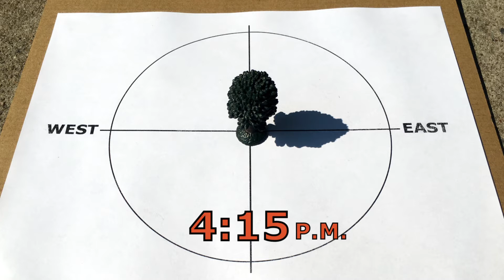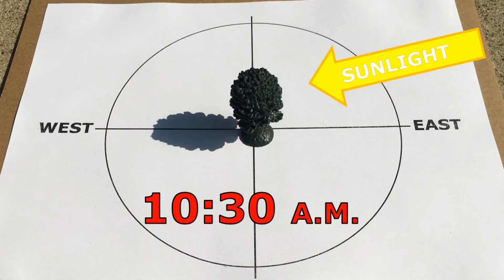The Appearance of Shadows #1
This short video shows students the shadow of a toy tree in the morning, and it asks then what the main difference was between that and the shadow from the morning.  Students are asked to compare the appearance of shadows from the morning and the afternoon.